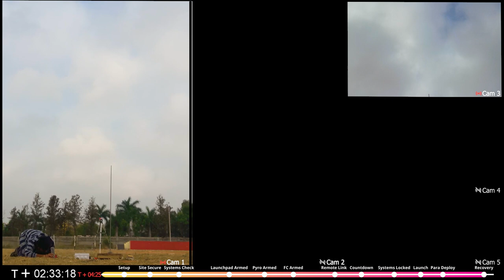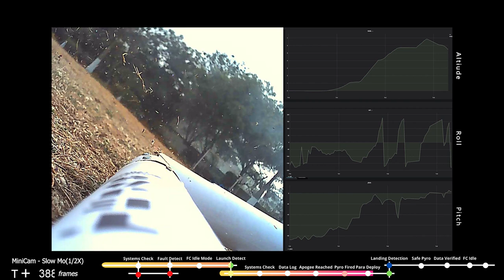WATCH my Model Rocket Launch LIVE! Uncut Multi-Cam Setup | TEJAS Two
Watch my second Model Rocket "TEJAS" Launch from your Point of View! This video goes into excellent detail about the launch and it's various activities in a flow chart. It also has slow motion replays and flight computer data cam view so that you won't miss anything!

TEJAS 2 took flight on March 8th 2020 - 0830 Hours from a secured launch area of 400 sq metres for safe flight with ground safety equipments and various other measures to ensure safety of the launcher and it's mortal ground crew. A flight plan was prepared for the TEJAS 2 launch beforehand, considering various factors.

The flight was nominal until T + 2 seconds, when the poor body (upper and lower) coupler and the rocket motors offset thrust combined to tilt the rocket over to one side. This was on hindsight because of poor design implementation and inferior verification post-build.

I made this video to share my experience at launch site that day. This is uncut and unedited (although i spent hours editing to make it look like that) to stimulate one's POV if they were on the site. So enjoy the confusion, shock and excitement! 😉
Feel Free to skip around using these timestamps! 🎿

00:00 Intro
00:11 Flight Plan
00:36 Site Setup
02:32 Site Secure
03:02 Systems Check
03:27 Launchpad Computer Armed
03:50 Pyro Charge Armed
04:10 Flight Computer Armed
05:18 Remote Link Established
06:15 Countdown
06:40 Rocket Launch
07:05 Recovery
09:48 Recovery in Site
10:03 Slow Motion Replay (50% Speed)
10:24 Slow Motion Replay (25% Speed)
11:18 Flight Computer Data Cam View
12:28 Outro

💀Warnings:
"SAFETY IS Number ONE PRIORITY!"
Model Rocketry is fun and an extremely educational activity. So I encourage everyone to learn and build your own model rockets but keeping safety first. So please handle these powerful beasts with utmost care! 🔥
I am yet to prepare a proper document about safety measures. Once I do, it will be here.

Thanks! ✊
This goes without saying, that I had the best time of my life making and launching these but this wouldn't have been possible to the countless times I needed help and got stuck. So thanks all! you know who you are! 🙏 🤘